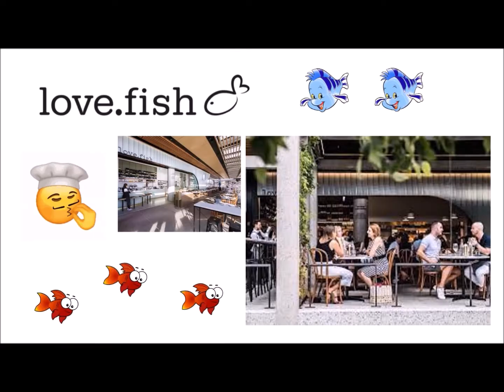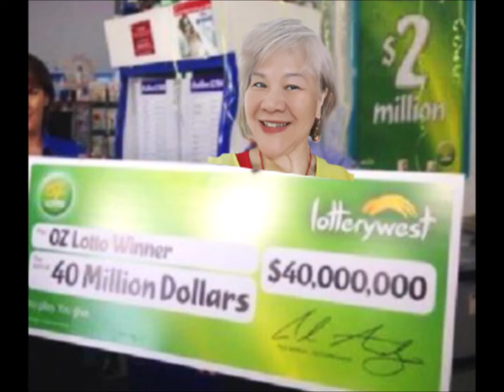Lilly and Mabel's birthday, 2022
Happy Birthday, Lilly and Mabel!!!